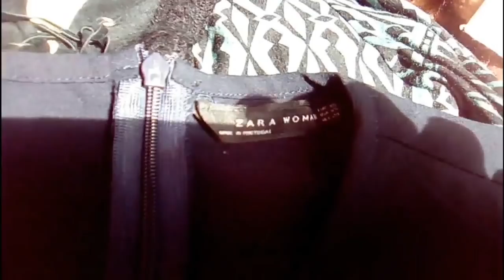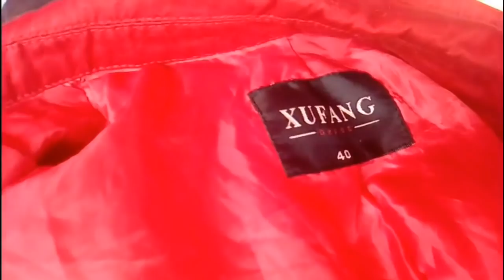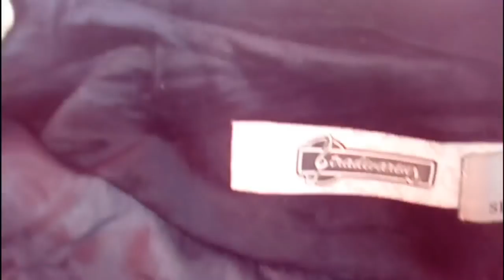جيهان صورات ليكم البال 8 دراهم فسوق اللويزية وقالت ليكم مولاه فين كاين ،الأحد الجاي سيروا عندو 🏃